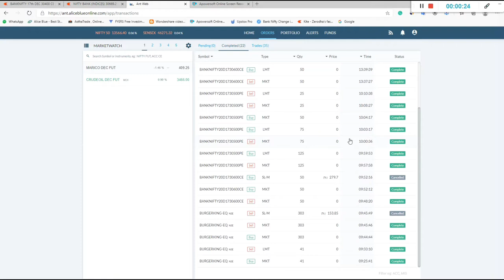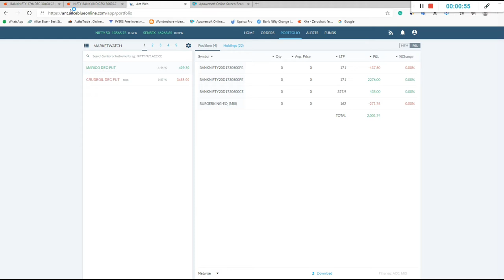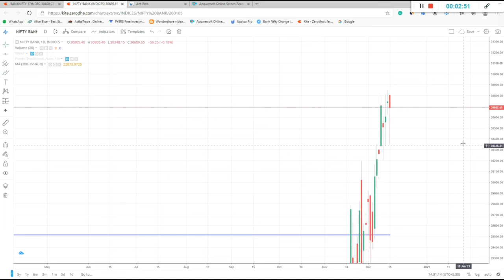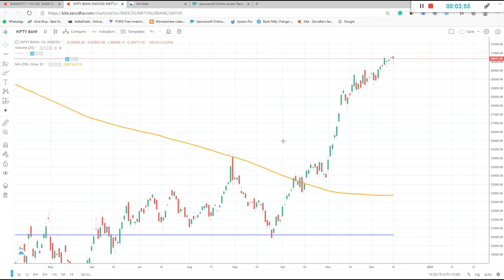|| LIVE INTRADAY TRADING || PROFIT RS 2000 || BANKNIFTY || 2020 ||